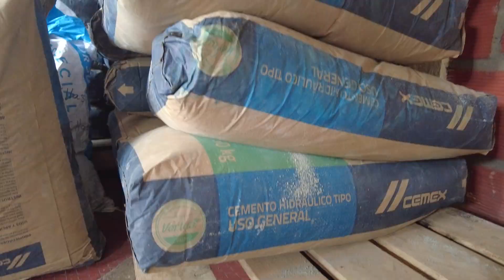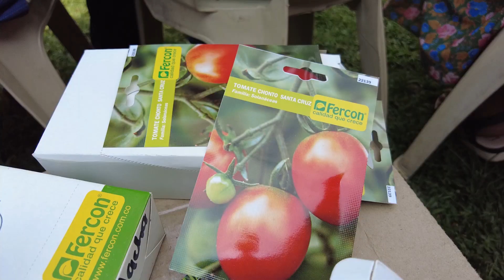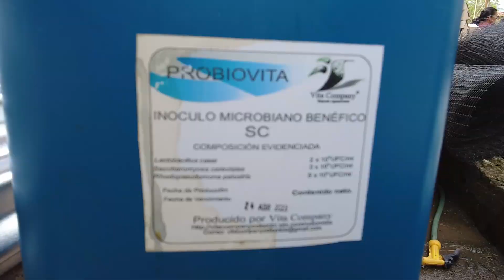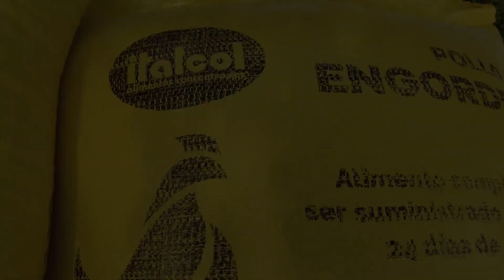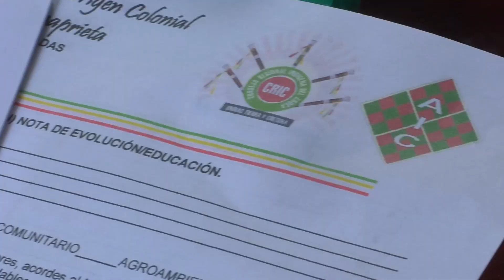🧱⚒️🚽 “Apoyos Integrales a Las Familias”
🐣🪵Con una inversión de alrededor de 30 millones de pesos, el cabildo del resguardo colonial Cañamomo Lomaprieta en ejecución del PSI con apoyo de la EPSI AIC, entregaron insumos agrícolas, materiales de construcción, camas, colchones, entre otros útiles elementos a 40 familias de las comunidades de Supia.